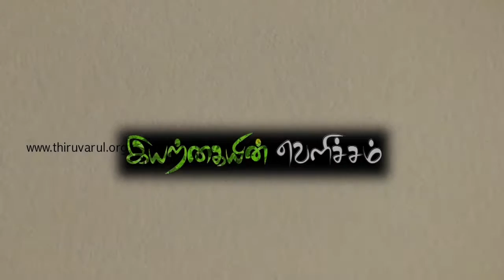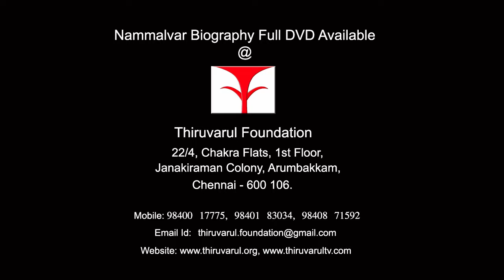Iyarkaiyin Velicham Part7 Nammalvar Biography - nammalvar documentary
Iyarkaiyin Velicham - Nammalvar Biography - nammalvar documentary